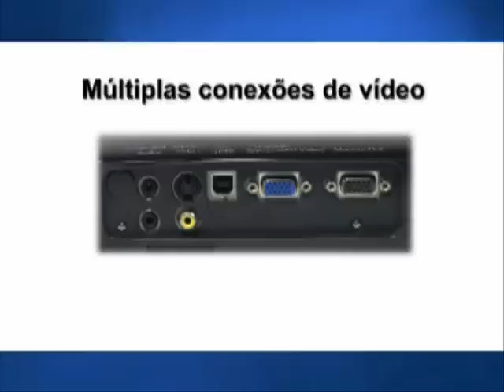Powerlite S10+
Design elegante, excelente desempenho.
Esse produto você encontra no site Kalunga.